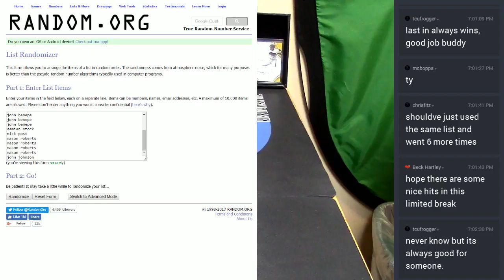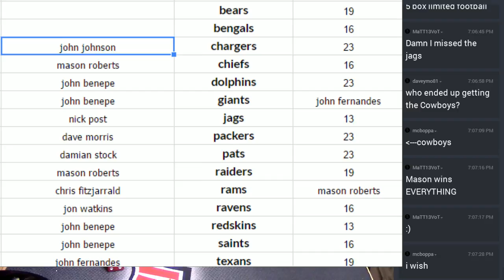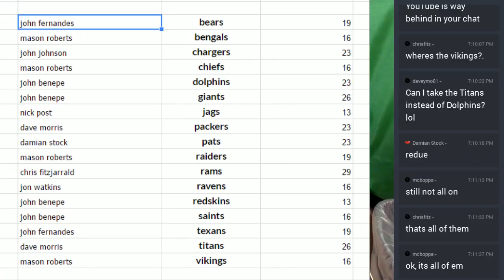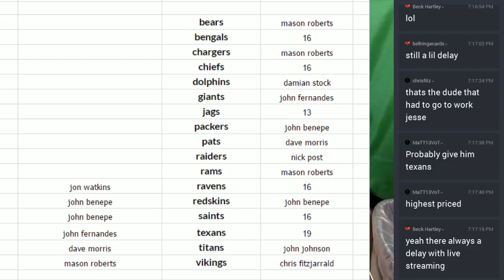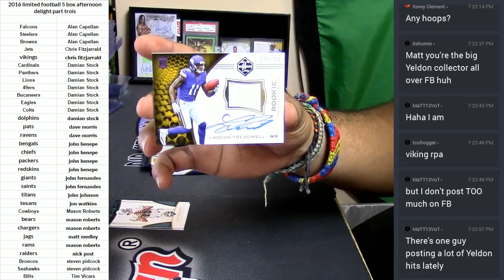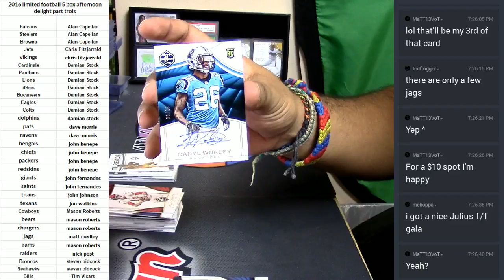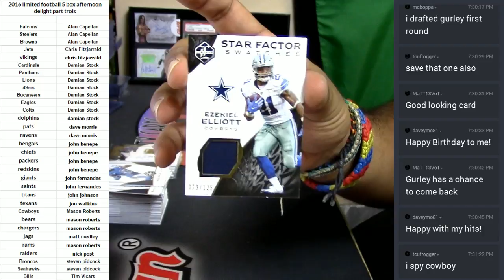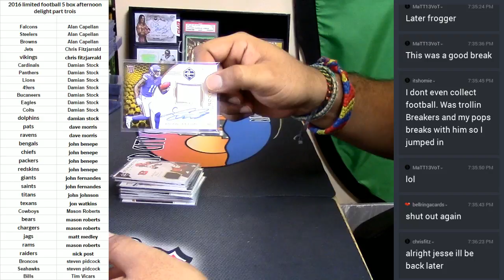2016 Panini Limited Football 5 Box Afternoon Delight Part Trois 02 21 2017